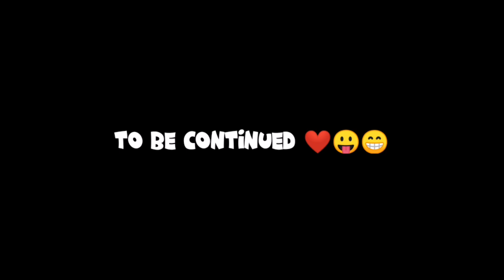Falcon Festival umrangso 2023❤️🤘 || Day 1🤪 || NEW VLOG